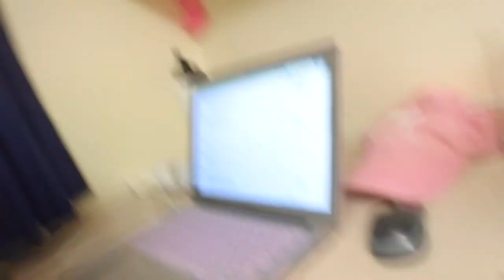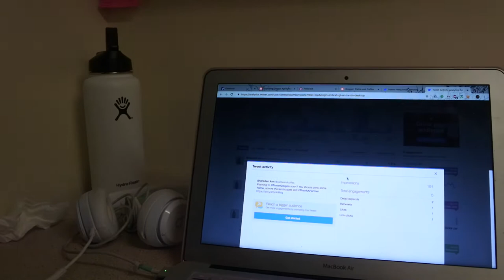Finally Going to the University Library // Study Abroad Vlog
I didn't really feel like a real uni student until checking out a few books from Hugh Owen. Also in this vlog, I got some ranch, went to Borth (again) and talk about social media stuff.

My name is Sheradan and I love to talk about all things college, lifestyle, travel, agriculture and coffee!

Main Channel// Sheradan Ann

Thunderbolt - Wind